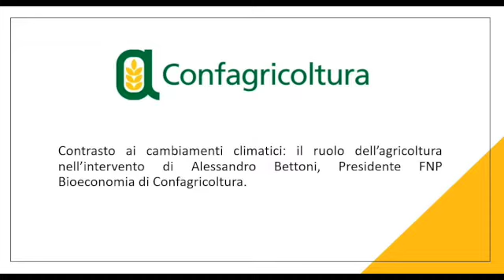Ecomondo 2021 - Contrasto ai cambiamenti climatici: il ruolo dell’agricoltura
Intervista ad Alessandro Bettoni, Presidente FNP Bioeconomia di Confagricoltura.